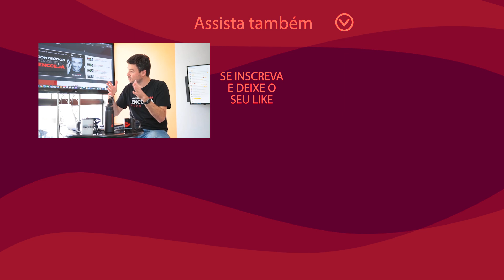Está PREPARADO para a INSCRIÇÃO ENCCEJA 2020?